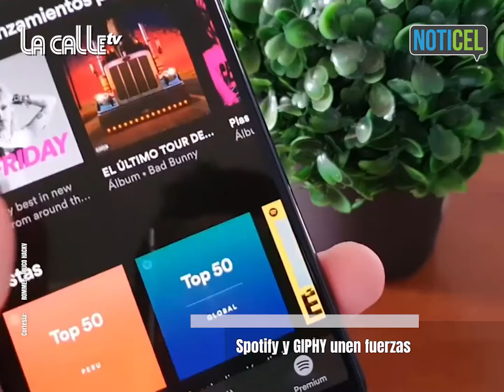La Calle TV para el 23 de julio de 2021